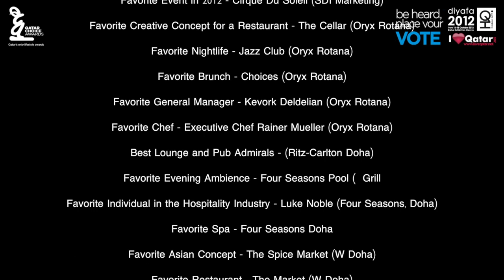Qatar Choice Awards 2012 - Official Video - Brought to you by iLoveQatar, QatarHappening and Diyafa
The Qatar Choice Awards by QH, iLoveQatar and Diyafa was a great hit!
Over 12,000 votes, some fantastic nominees, and the finale was a blast.

We wanted to put the power in the people's hands. It's the people who should decide who their favourites are right?

There were 26 categories and we'd like to congratulate all the winners. We're already planning for 2013. We want to make it bigger, better, and apply all the great feedback we've received.

Thank you to all the great sponsors and supporters who helped make this happen!

Use Facebook?
Not on our forums yet?

Special thanks goes out to a great ILQer, Alex Klim, for putting this video together. A very talented Videographer.